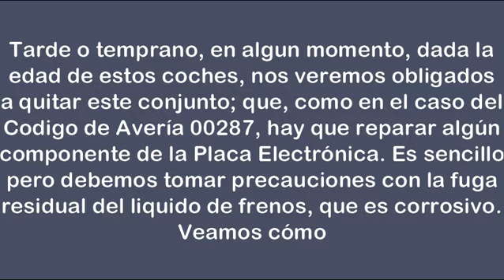Volkswagen Golf Mk3 GTI, Quitar el Conjunto de Control del ABS (Unidad Hidraulica y ECU)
Tutorial que trata cómo quitar el Conjunto de Control del ABS (unidad Hidraulica y ECU) de un Volkswagen Golf 3 (Mk3) GTI. Este modelo es de 1995. (version posterior a Octubre 1995)

Tarde o temprano (y mas con el mal de la degradación del estaño del código de fallo 00287) vamos a tener que quitar el conjunto, sea para mandar a repararlo o cambiarlo; tanto por el tiempo o degradación de sus componentes. Es sencillo, pero algo delicado, mas porque debemos tener mucho ciudado de dañar los racores y el peligro de corrosion por derrame del liquido de freno; veras paso a paso,como quitarlo y evitar que el liquido que fugue, llegue al vano motor y otros elementos

Que sea de ayuda